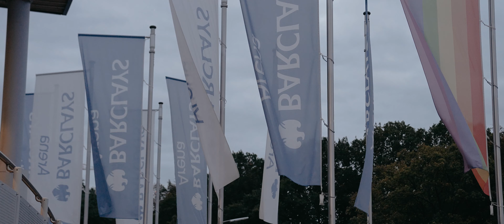Timmy Trumpet Freakshow Hamburg 2022 - Aftermovie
Hier seht ihr den Aftermovie zur Freakshow von Timmy Trumpet! 🔥
Am 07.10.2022 hat er das Publikum in der Barclays Arena mit seiner energiegeladenen Performance begeistern und mitreißen können. Wer war live dabei?

Here you can see the aftermovie of Timmy Trumpet's freakshow! 🔥
On 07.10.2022 he inspired and thrilled the audience at the Barclays Arena with his energetic performance. Who witnessed it live?